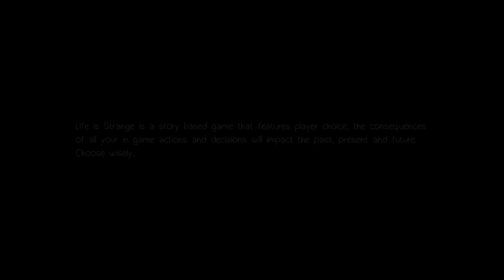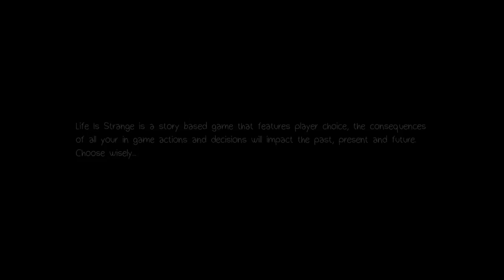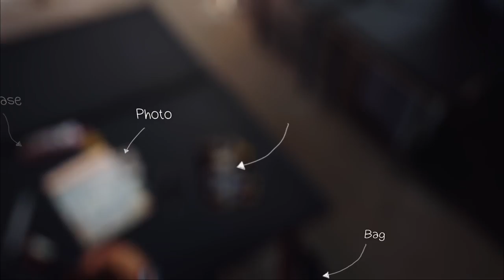Life Is Strange - PS4 Playthrough - Part 1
Hey guys, figured out that you can record gameplay on PS4 without a capture card, so I decided I would try it out and record a LiS Playthrough, I know this is an older game but its one of my favorite single player story driven games, and since LiS Before The Storm is releasing soon, I decided to do a playthrough of this! Hope you guys enjoy!